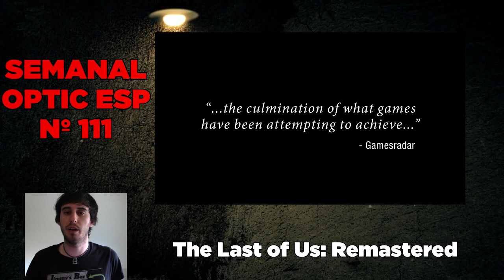OpTicEsp I Semanal Videojuegos | Razor | Cap 111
Índice de Noticias:
00:08 - Introducción
00:50 - Super Smash Bros
02:15 - Beyond: Good & Evil 2
03:48 - The Last of Us : Remastered
04:57 - Daylight
05:44 - Alien Isolation
06:36 - Conclusiones